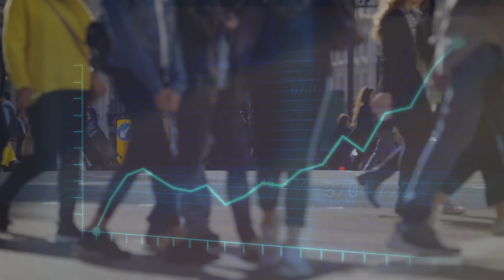Are you prepared for a possible recession?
In this short video I talk about being mindful of your spending habits.

Stock Footage provided by InHouseCompany, from Pond5
Stock Footage provided by GetMyStock, from Pond5